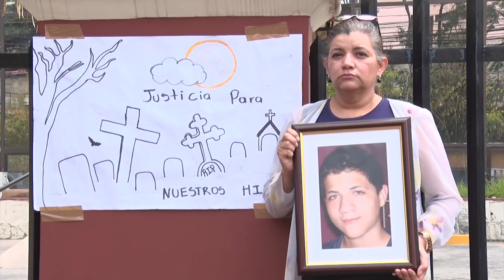Médicos y docentes anuncian acciones contra decretos de 2018, y más noticias